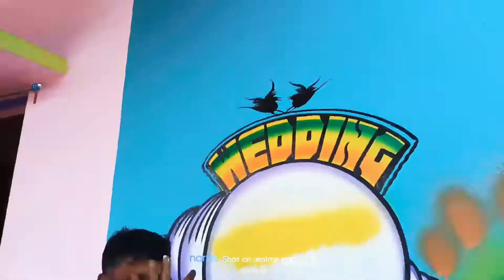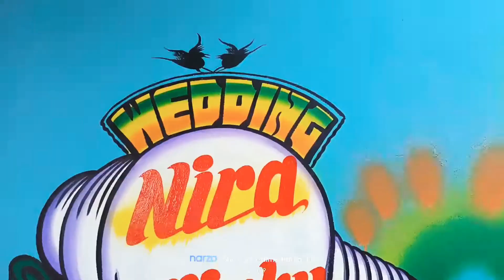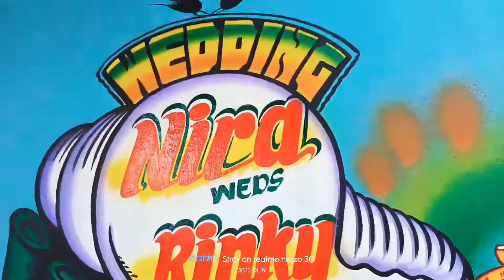Ganesh art 🎨 jk event kanjara mob-9777731640